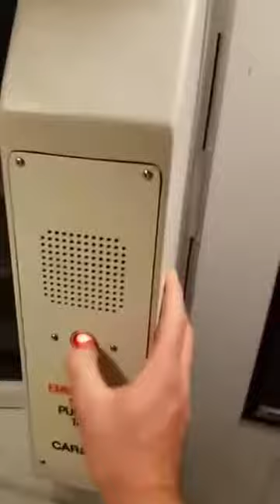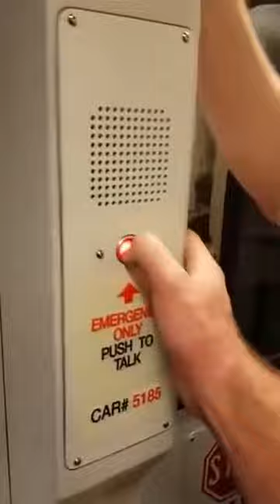CONDUCTER WE HAVE A PROBLEM